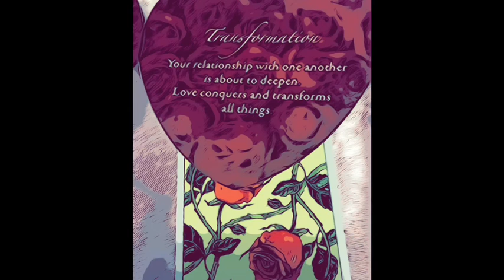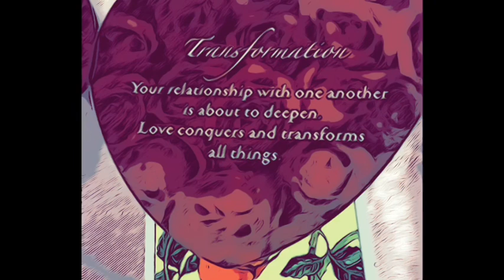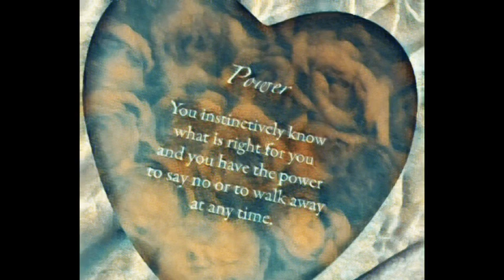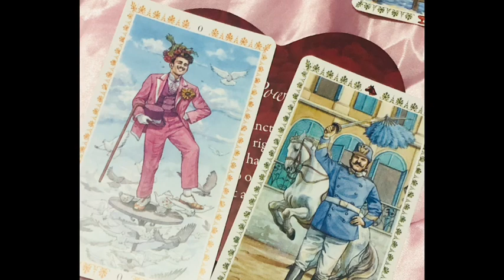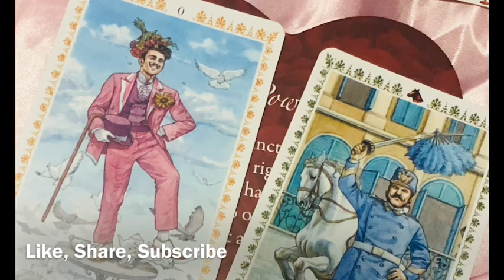Bedtime Story DM to DF: I’m different now, I’m not going to disappoint you anymore. I love YOU.💌😢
Divine Masculine has changed and they want you to know Divine Feminine ♥️🦋

All Personal Readings are Done within 5 Business Days Monday-Friday unless you want a 24 HOUR/Weekend emergency Reading. I do not answer health or legal questions.😘💅🏽